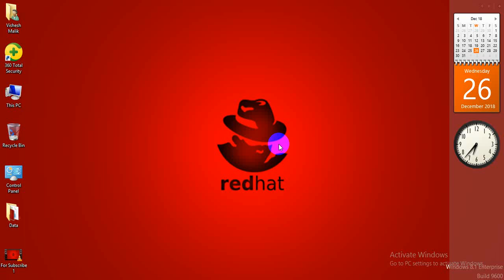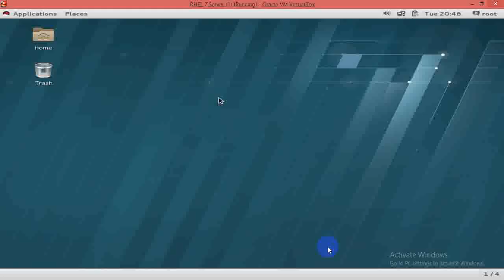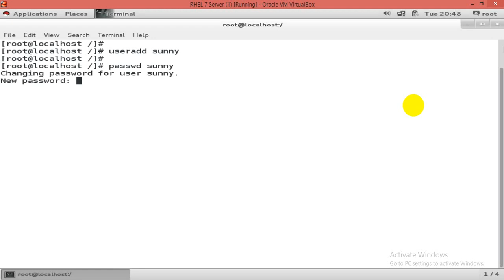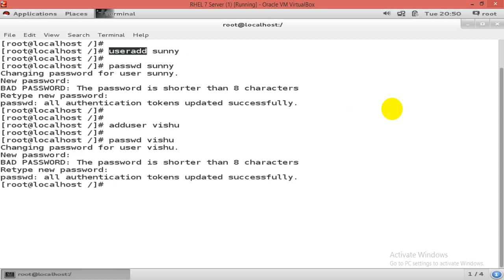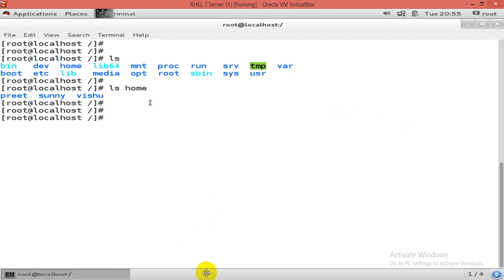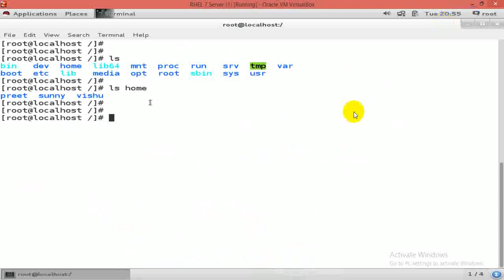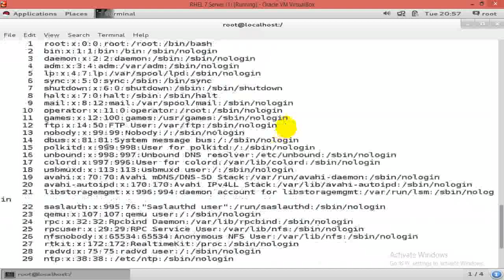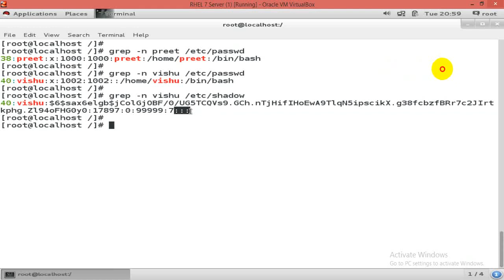User Management in Linux, Part - 2, Video No - 32